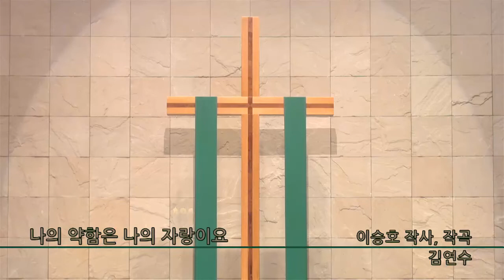나의 약함은 나의 자랑이요 - 종교교회 김연수(2021.09.19)